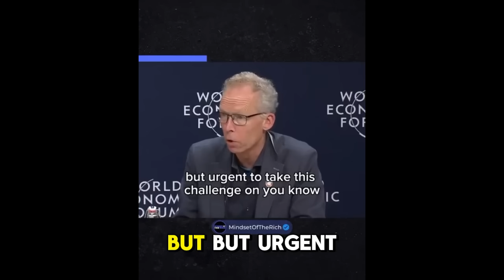When You See This Know It's Evil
When You See This Know It's Evil," I delve into a variety of topics pertaining to Silicon Valley, providing sharp commentary on the darker aspects of tech culture and its influence on political news. This commentary video encourages critical thinking, drawing on political science and the perspectives of commentators like David Rubin. Through the lens of commentary channels and commentary YouTubers, we explore the intersection of technology and politics, discussing how Silicon Valley's reach extends into areas like commentary drama and even interpretations found in commentary aids and the commentary Bible. This video serves as a wake-up call to recognize the potential for manipulation and control within the tech industry.